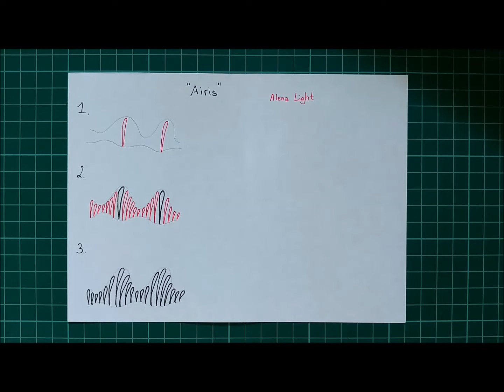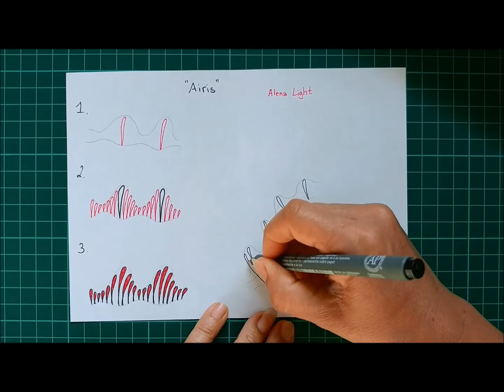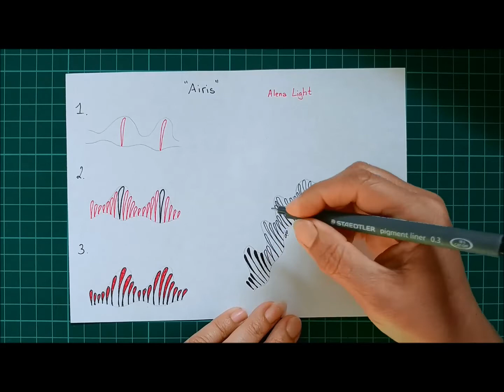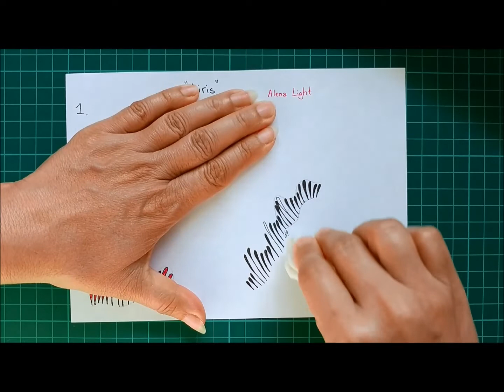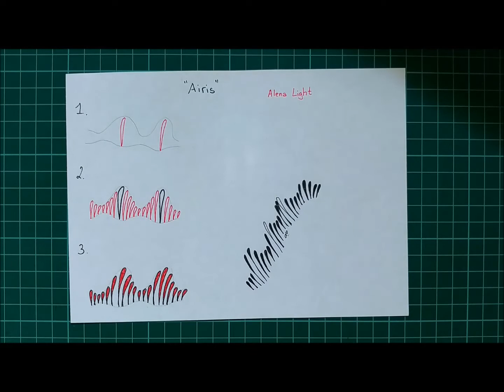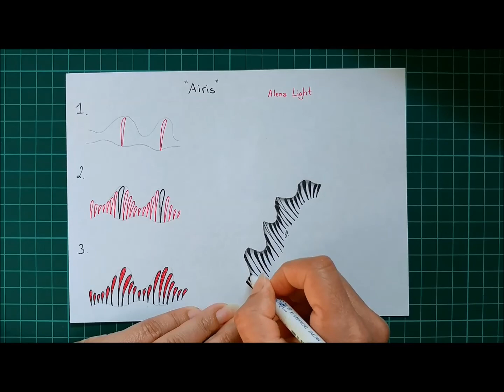Daily Tangle - Airis |How to draw...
Daily Tangle - Airis

Heute Lerne ich das Muster  "Airis"
( Inspiriert von Alena Light)

Join us

Gefilmt mit :
LG Q8

Gemalt mit:
Fineliner, Bleistift ...

❤❤❤❤  Vielen Dank  ❤❤❤❤❤